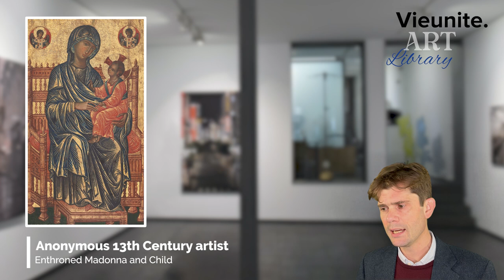Vieunite Art Library: El Greco, The Greek Painter Who Changed the Art World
In Vieunite's Art Library series, Benedict Carpenter Van Barthold, Culture Director, will be exploring some of his favourite pieces available in the Vieunite library, highlighting their history and importance.

In this video, you will find some fun facts about El Greco, such as: he is best known for his tortuously elongated figures painted in phantasmagorical pigmentation, which almost resembled chalk with its blunt vividness.